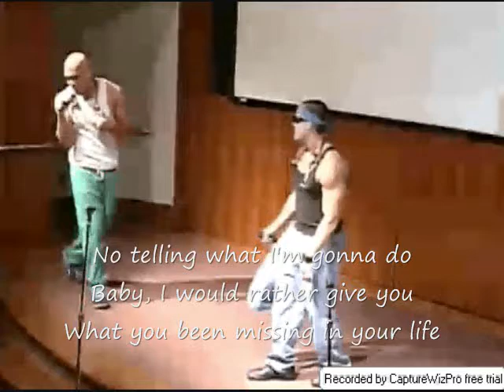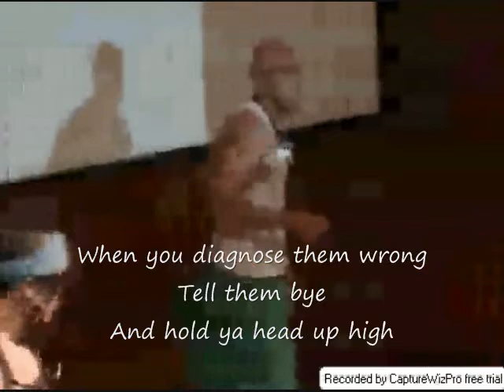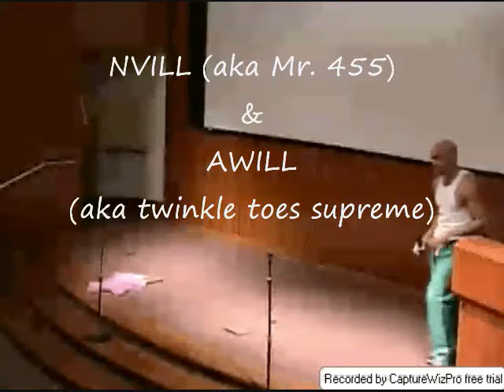Blame it on the Nematode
Blame it on the Nematode performed in front of thousands of adoring fans. MSSM 2012 - where you at!?!?